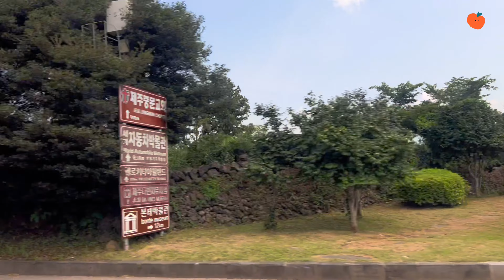JEJU CAFE HOPPING Pt. 2 / Hidden Gems at Camellia Hill & More! ☕🌸✨"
Summer in Jeju is so beautiful! Take in the scenery with me as I visit some gorgeous cafes.